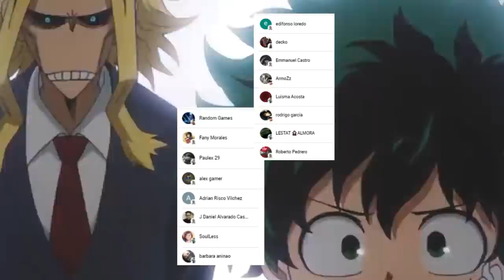MONOMA y SHINSO Engañaron a ALL FOR ONE 🤯 UN PLAN PERFECTO !!! Boku no Hero Academia 344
HOLA AMIGOS LES TRAEMOS UN NUEVO VÍDEO ESTA VEZ LA REVIEW DEL MANGA 344 DE BOKU NO HERO ACADEMIA, DONDE VIMOS EL COMIENZO DE LA BATALLA FINAL, DEJENME SU OPINION EN LOS COMENTARIOS.